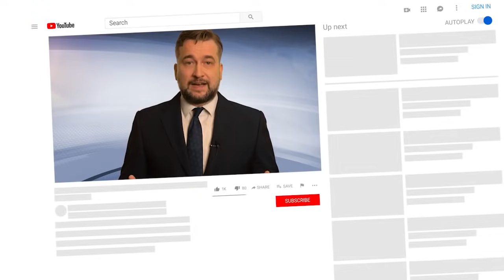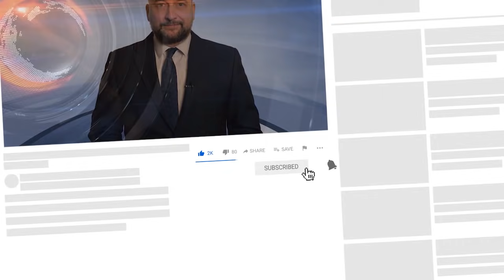M. Suja (Republika) konečne reaguje na vzťahy s Ruskom, Blaha sa prihovára k Českému prezidentovi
Ľuboš Blaha, podpredseda SMER SD reaguje na slovensko-ruské vzťahy a vyjadruje sa k vyhosteniu troch ruských diplomatov. Prihovára sa aj k prezidentovi Českej Republiky Milošovi Zemanovi, TOTO mu odkazuje.
Miroslav Suja (hnutie Republika) sa už tiež konečne vyjadril k tejto téme.

0:00 M. Suja (hnutie Republika)
02:19 Ľ. Blaha (SMER-SD)

Aktuálne rozdelenie politickej moci na Slovensku (v čase publikovania videa)

👑 Prezidentka SR - Zuzana Caputova
⚠️ Predseda vlady - Eduard Heger
 ❗   Predseda parlamentu - Boris Kollar
📅 Podpredseda vlady pre legislativu a strategicke planovanie - Stefan Holy

👮  Minister vnutra - Roman Mikulec
💸  Minister financii - Igor Matovic
⚔️ Minister obrany - Jaroslav Nad
🚑 Minister zdravotnictva - Vladimir Lengvarsky
👷 Minister dopravy a vystavby - Andrej Dolezal
👩‍⚖️Ministerka spravodlivosti - Maria Kolikova
🌍Minister zahranicnych veci a europskych zalezitosti - Ivan Korcok
⛽ Minister hospodarstva - Richard Sulik
🌲Minister zivotneho prostredia - Jan Budaj
​🧑‍🌾 Minister podohospodarstva a rozvoja vidieka - Jan Micovsky
🧑🎭 Ministerka kultury - Natalia Milanova
🧑‍💼👪Minister prace, socialnych veci a rodiny - Milan Krajniak
🎓​👓​📚​Minister skolstva, vedy, vyskumu a sportu - Branislav Grohling
💻📊✔️Ministerka investicii, regionalneho rozvoja a informatizacie - Veronika Remisova

Rozdelenie kresiel v parlamente (parlamentne volby 2020)  :

🟢 53 - hnutie OLANO (Obycajni ludia a nezavisle osobnosti, NOVA, Krestanska unia, Zmena zdola) - Predseda Igor Matovic, podpredsedovia Jaroslav Nad, Eduard Heger, Michal Sipos, Natalia Milanova, Jan Budaj.
🔴 38 - SMER - SD (smer socialna demokracia) - predseda Robert Fico, podpredsedovia Lubos Blaha, Juraj Blanar, Ladislav Kamenicky, Richard Takac, Erik Kalinak.
🔵 17 - hnutie SME RODINA - predseda Boris Kollar, podpredsedovia Milan Krajniak, Petra Kristufkova, Jozef Lukac, Peter Pcolinsky, Jozef Vasuta
⚫ 17 - LSNS (Kotlebovci - Ludova Strana Nase Slovensko) - predseda Marian Kotleba, byvali clenovia Milan Mazurek, Milan Uhrik. Miroslav Suja
🟡 13 - SaS (Sloboda a Solidarita) - predseda Richard Sulik, podpredsedovia Karol Galek, Branislav Grohling, Anna Zemanova, Roman Foltin)
🟠 12 - Za Ludi - predsednicka Veronika Remisova, podpredsedovia Juraj Seliga, Jana Zitnanska, Vladimir Ledecky, Michal Luciak, Maria Kolikova, Viera Lescakova, Miriam Sutekova

Domaca politika, politika na Slovensku, tlačová konferencia, tlačovky,  mimoriadne vyhlásenia, konflikt v parlamente - to všetko vám denne prináša náš kanál Politika Dnes. Získajte najnovšie informácie a buďte v obraze.